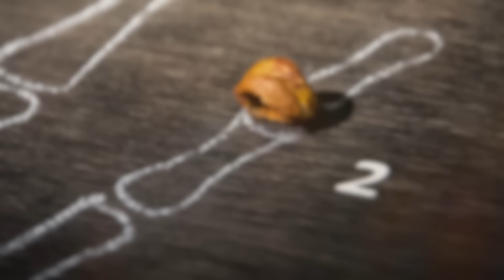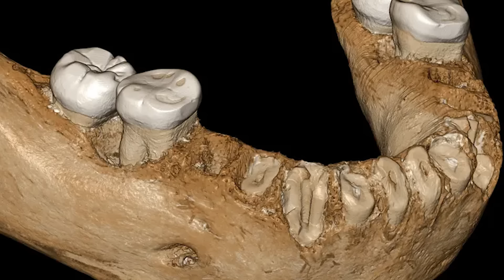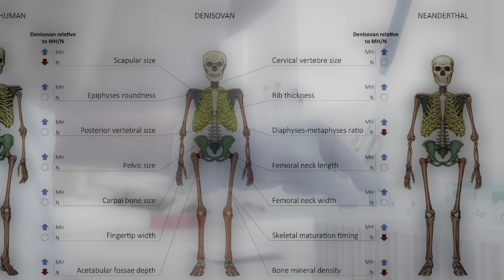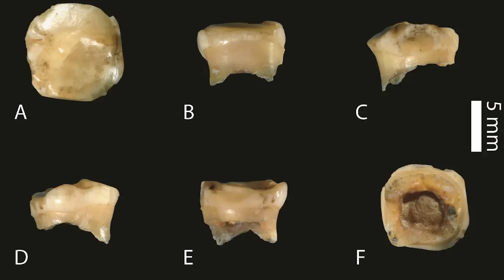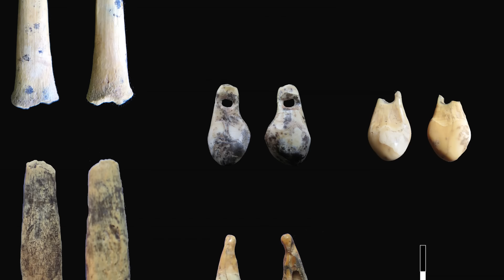Denisovans: Decoding the Secrets of Our Mysterious Ancient Cousins | Prehistoric Humans Documentary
In today's video, we will be taking a look at some of our closest cousins, the Denisovans. We will look at the discoveries made by science so far, narrowing down the individuals that have been uncovered from caves across the world. We will examine their diets, lifestyle and culture, observing how these early people lived and survived in the harsh environments they called home. Sit back and relax as we take you on tour through time to meet the Denisovans - our most mysterious cousins.

00:00 Introduction
02:50 Discovering the Denisovans
08:01 What Exactly Were the Denisovans?
13:26 Known Denisovans
17:08 Denisovan Lifestyle and Culture
26:03 How Did the Denisovans Evolve?
28:47 Denisovan Interactions With Other Species of Human
33:09 The Denisovan Environment
39:15 The Extinction of the Denisovans
41:23 Outro